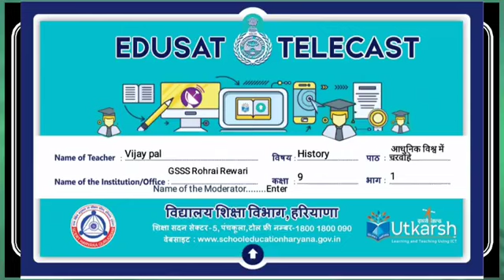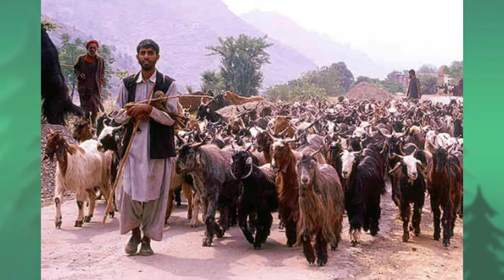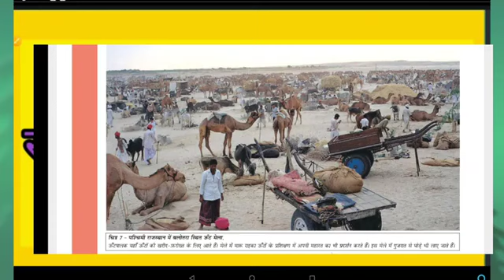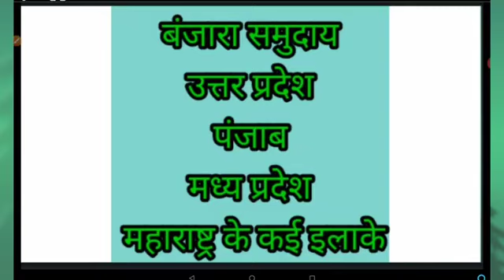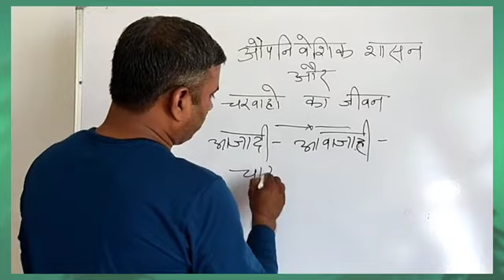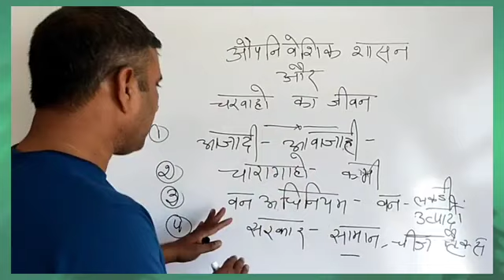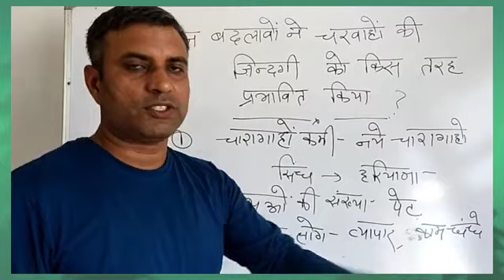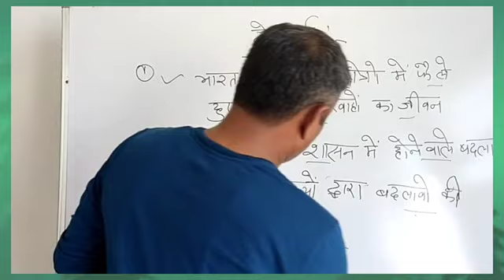Class 9 Social Science आधुनिक विश्व में चरवाहे भाग-1